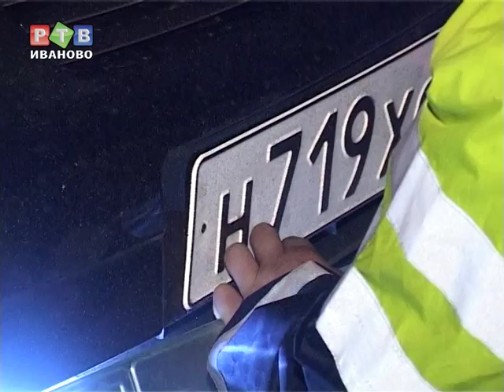ГИБДД: мы пойдем другим путём!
Пьянству -- бой! Особенно пьянству за рулем. Сотрудники ГИБДД регулярно проводят рейды, направленные на выявление нетрезвых водителей, но в этот раз решили зайти с другой стороны...